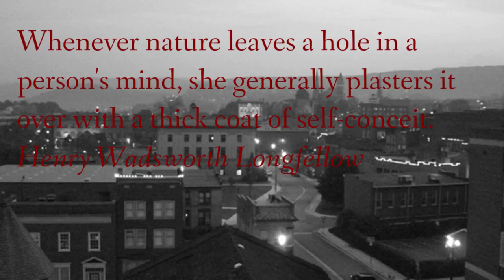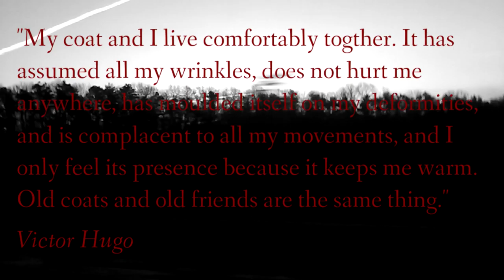On Coats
Three verses; one each from William Butler Yeats, Henry Wadsworth Longfellow, and Victor Hugo